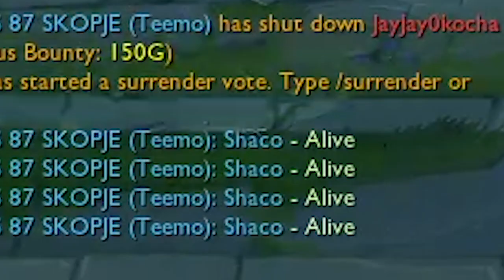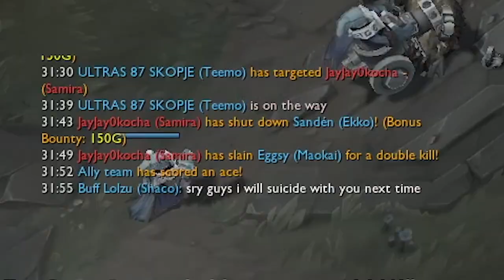Dávám Největší CARRY v životě ale TÝM mě nenávidí..